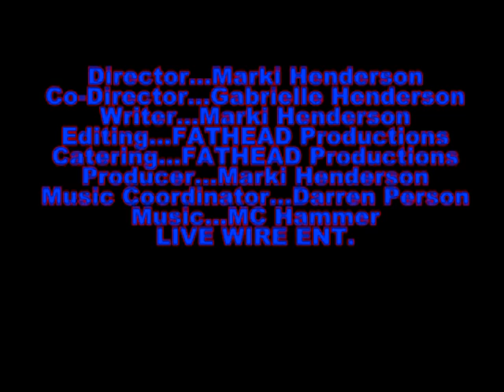Dream big! Actor Marki Henderson in Juslaugh Series Ep.4"The Antwan Shaver's Cooking Show!"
Dream big!Juslaugh  Series Ep. 4"The Antwan Shavers's Cooking Show!" Starring Marki Henderson, Latherio Boyd, and Eric Person.